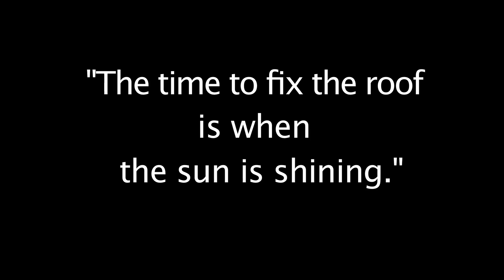Aging With Style - An Attitude Not a Number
Introduction to the Aging with Style DVD by Sylvia Goldman